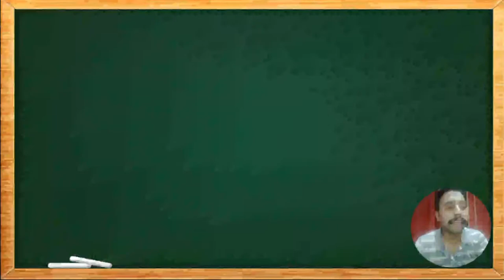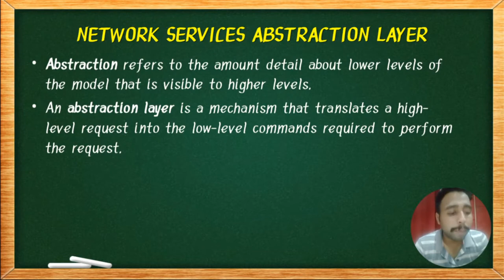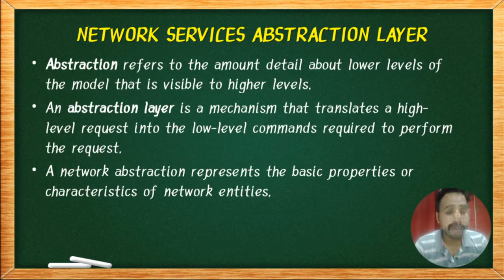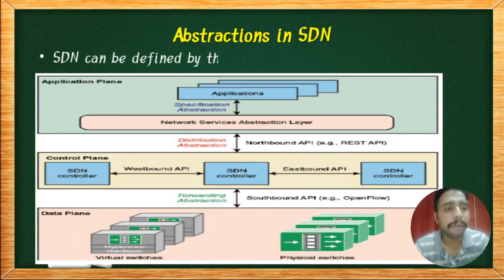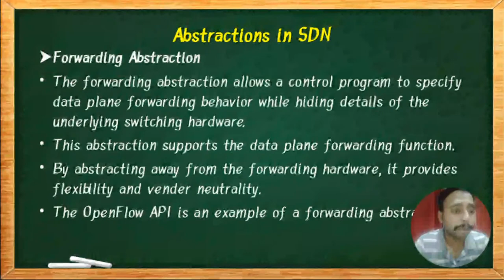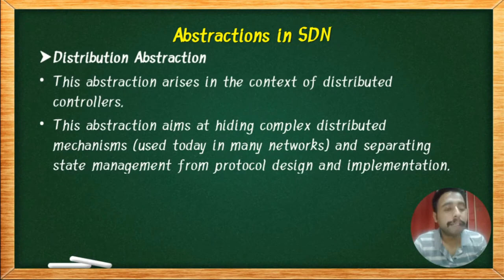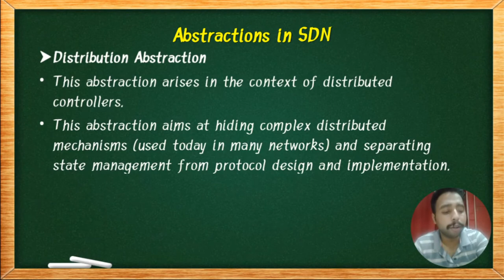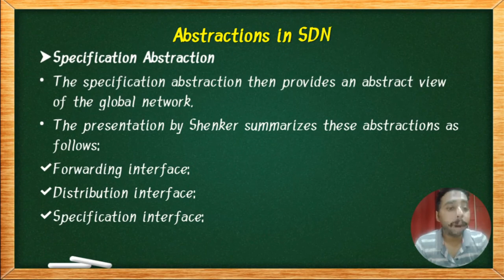6.2 Network Services Abstraction Layer | (MCN) | MU | MSc IT | Semester 2 | unit 2 lecture 14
6.2 Network Services Abstraction Layer | (MCN) | MU | MSc IT  | Semester 2 | unit 2 lecture 14

Abstraction refers to the amount detail about lower levels of the model that is visible to higher levels.
An abstraction layer is a mechanism that translates a high-level request into the low-level commands required to perform the request .
A network abstraction represents the basic properties or characteristics of network entities .

1.
The forwarding abstraction allows a control program to specify data plane forwarding behavior while hiding details of the underlying switching hardware.
This abstraction supports the dataplane forwarding function.
By abstracting away from the forwarding hardware, it provides flexibility and vender neutrality .
The OpenFlow API is an example of a forwarding abstraction .

2.
This abstraction arises in the context of distributed controllers.
This abstraction aims at hiding complex distributed mechanisms (used today in many networks ) and separating state management from protocol design and implementation .

3.
The specification abstraction then provides an abstract view of the global network.

The presentation by Shenker summarizes these abstractions as follows